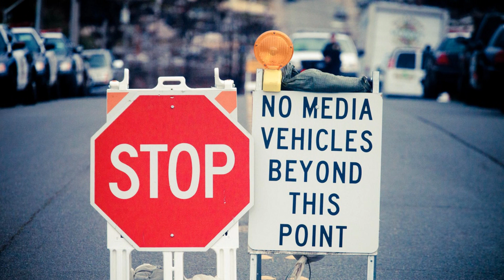Angriff eines Hackers | Horror Creepypasta German / Deutsch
Sender Wird Gehackt – Hacker Zeigen Eine Krise In 2017? (Creepypasta)

Bei WorldCreepypasta findet man zahlreiche Dinge zum Thema Horror und Gruselgeschichten. Von Top Listen Videos bis hin zu gruseligen Fakten und Creepypasta/s sowie Mythen (Legenden) zu bestimmten Geister-Themen.

Du kannst meine Videos bewerten, kritisieren, kommentieren und mir Ratschläge oder Ideen geben. Einfach in die Kommentare schreiben. Ich werde mich bemühen, es zu verbessern.

Auf dem Kanal WorldCreepypasta gibt es Themen in Sachen Horror, Gruselgeschichten, Geister, Mythen, Legenden, UFO's, Aliens und mehr. Spannende und gruselige Videos, von denen Du nicht genug bekommen wirst.